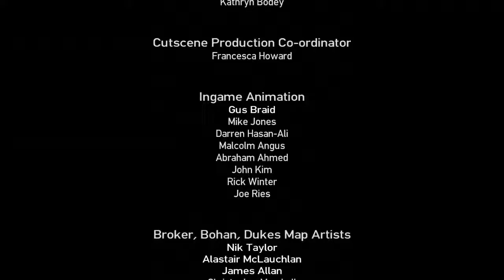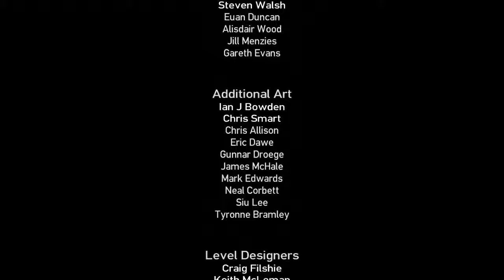GTA The Ballad Of Gay Tony (Xbox 360) The Ending/Final Mission